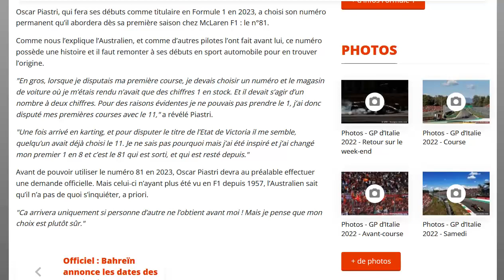Piastri dévoile son numéro perso l'an prochain et explique pourquoi ce numéro !